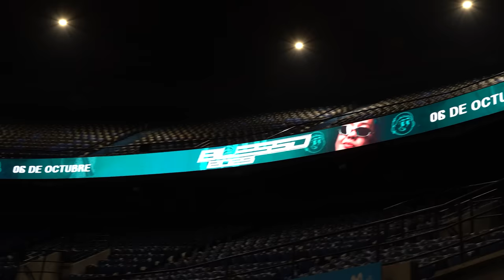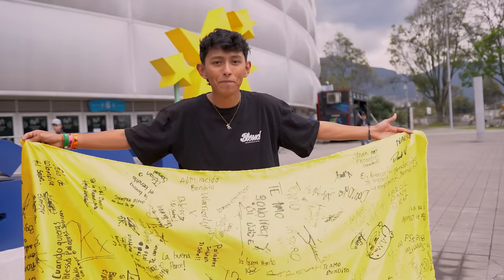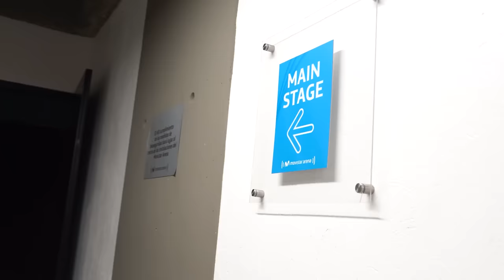BLESSD HACE SU PRIMER MOVISTAR ARENA Y SE VA SOLD OUT (DOCUMENTAL)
ÚNETE A NUESTRO TELEGRAM Y MIRA LA ENTREVISTA EN EXCLUSIVA